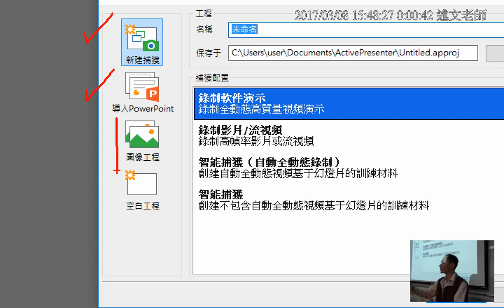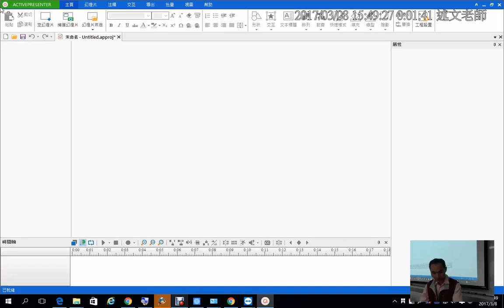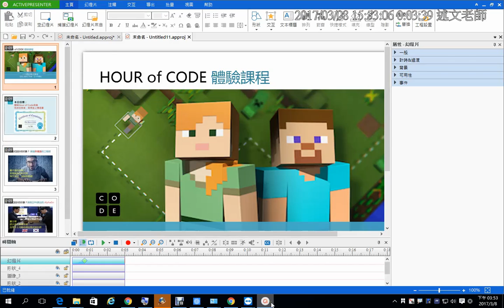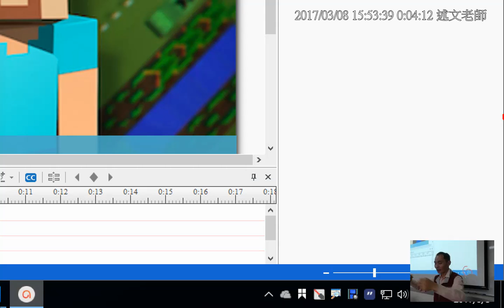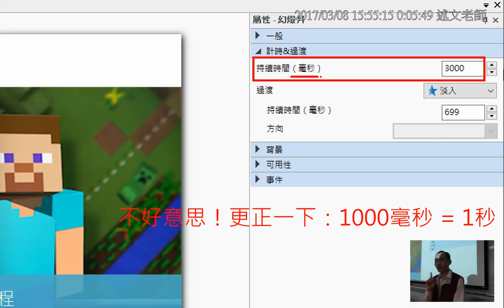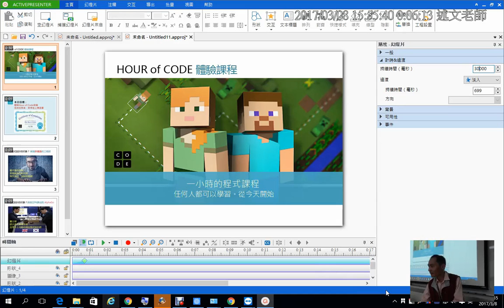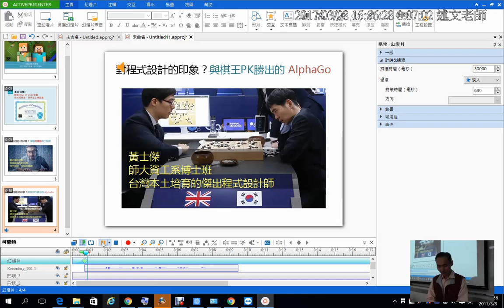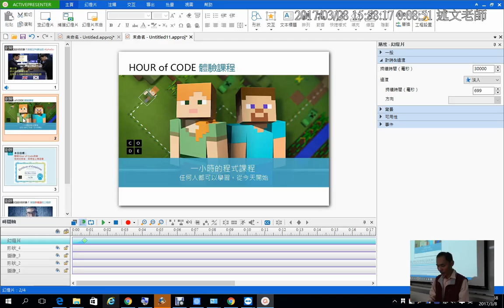12：ActivePresenter基本使用